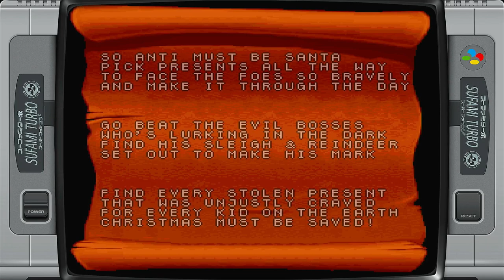Daze Before Christmas Easy Super Nintendo Super Famicom (SNES) Emulated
Daze Before Christmas
Easy
Super Nintendo / Super Famicom (SNES) | Emulated